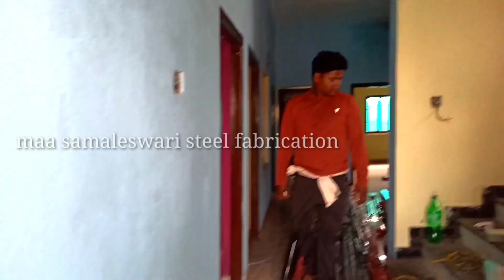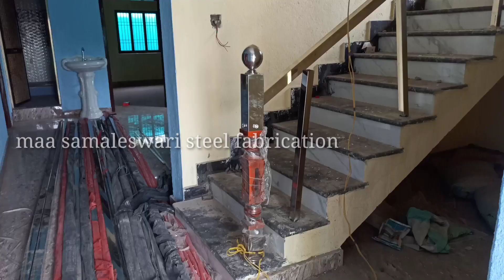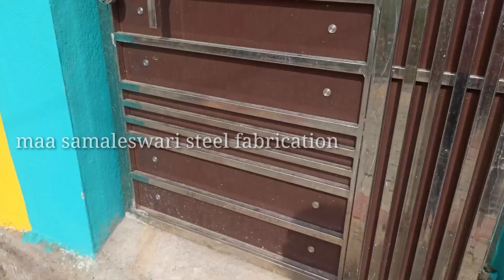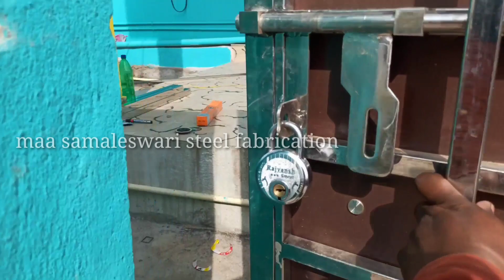classical square pipe railing design how to making square pipe railing